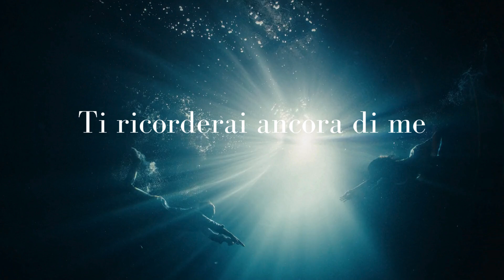Greta De Stefani - Perdono